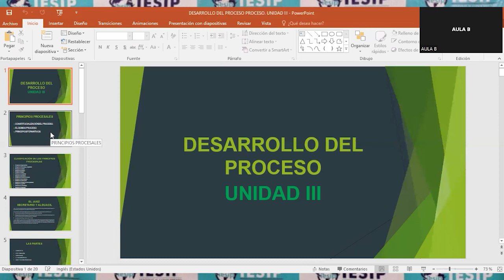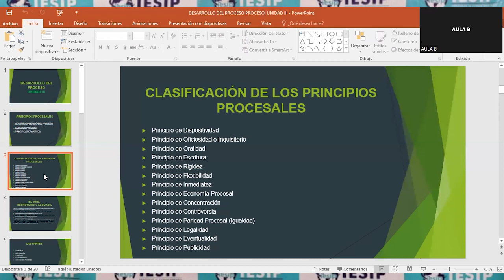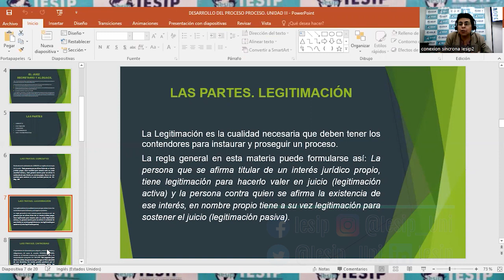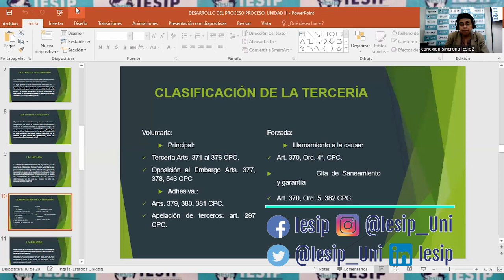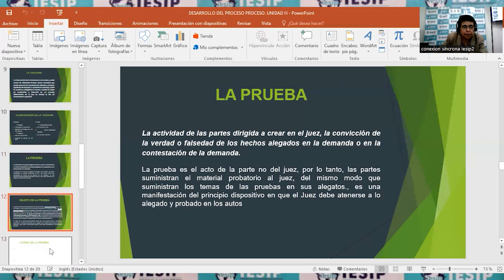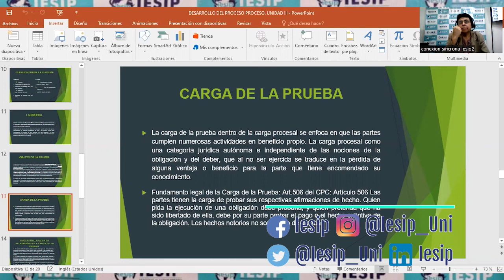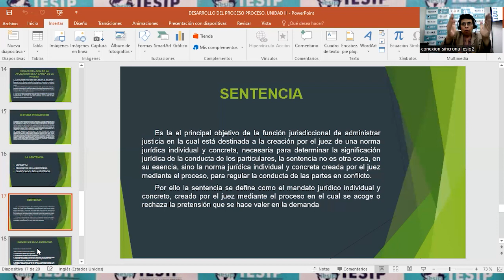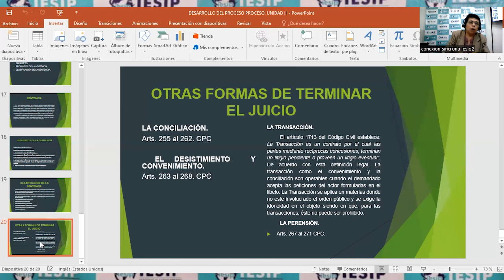|Pregrado| Derecho - Teoría General del Proceso - MSc. Zulay González